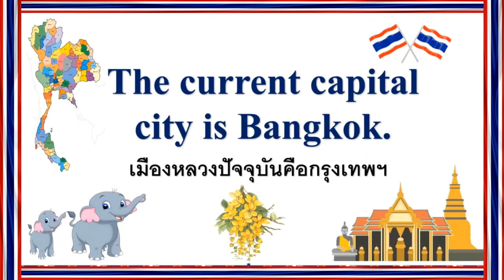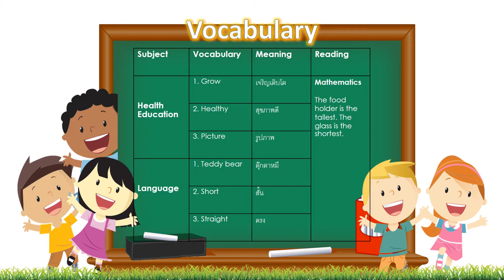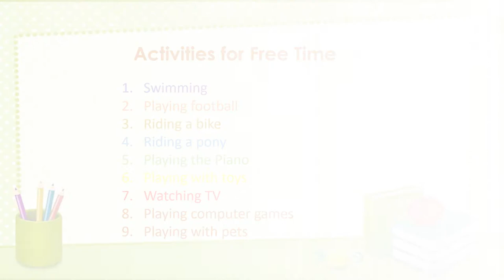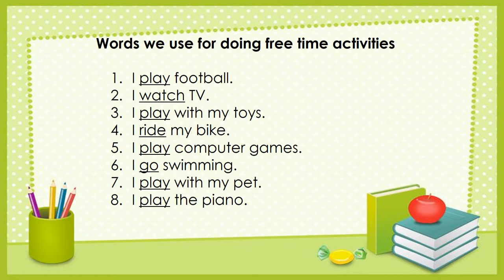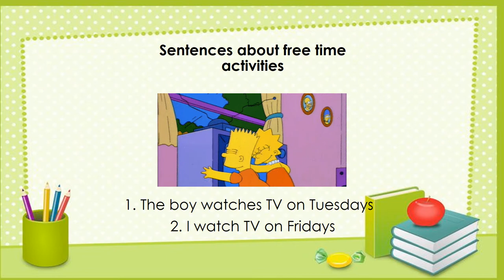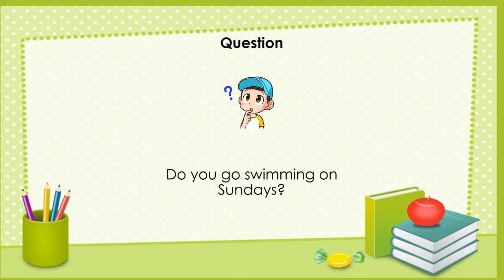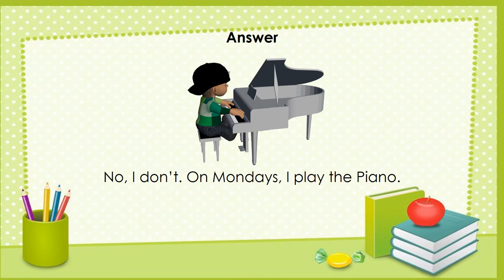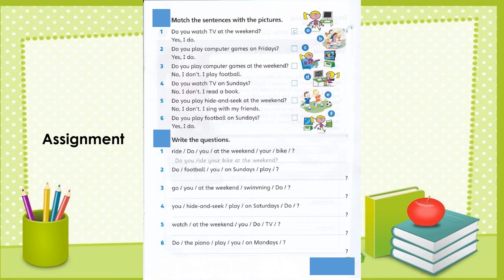Free Time-- Last Lesson: Review and Grammar Practice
This Lesson recaps our learning on the Days of the Week, Free time and free time activities and how to engage in conversation.